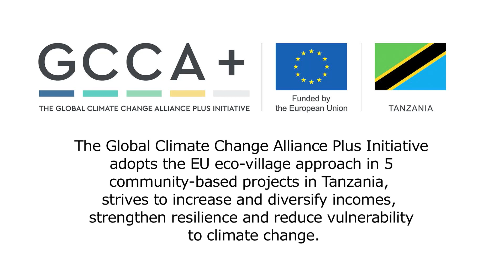The Global Climate Change Alliance+ in Tanzania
The video highlights the overall objective of the GCCA Tanzania programme, funded by the EU to support five projects in different agro-ecological zones  to increase the capacity of vulnerable Tanzanian communities to adapt to the adverse effects of climate change and contribute to poverty reduction in rural areas.